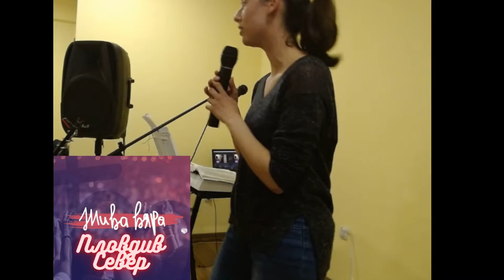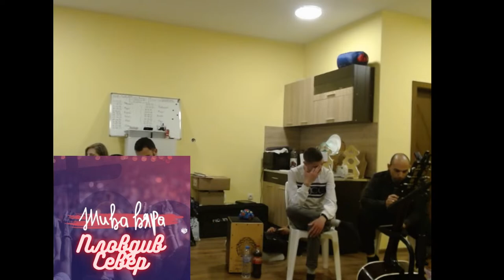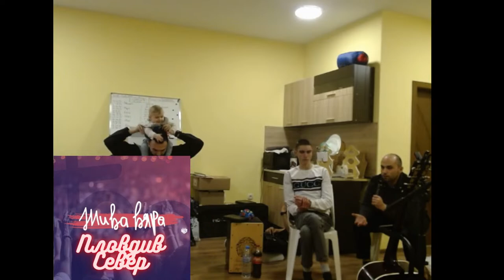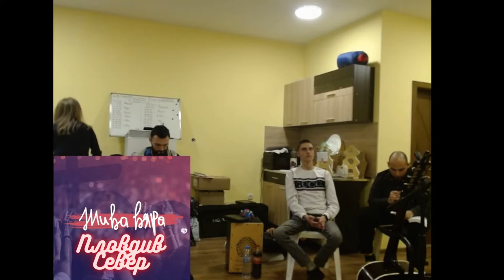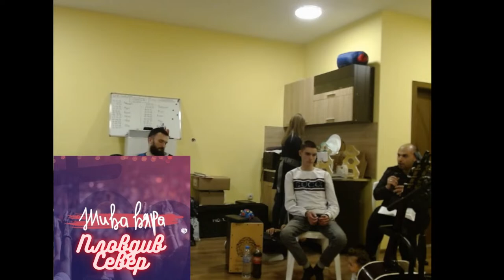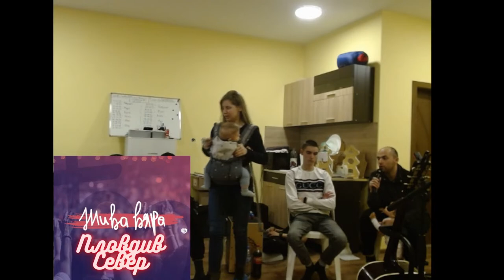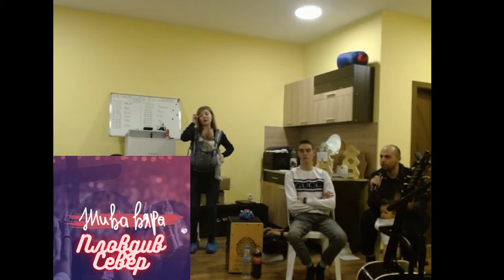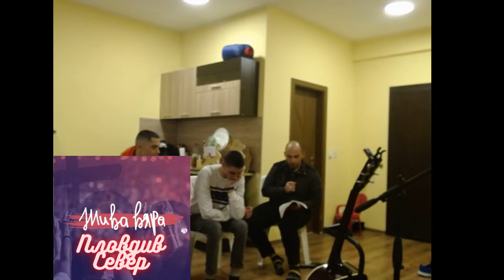Жива Вяра Пловдив